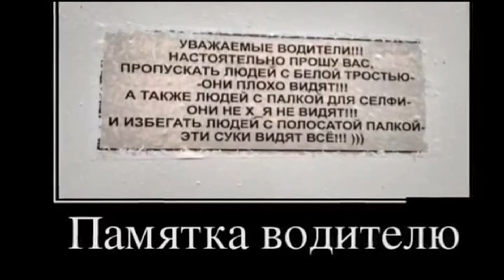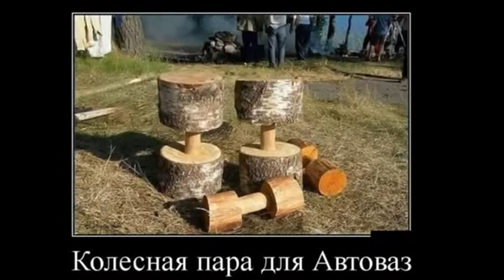★полный улет ! ПРИКОЛЫ АВТО # 7 ! Угарные демотиваторы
Подборка угарных приколах на дорогах и  авто .